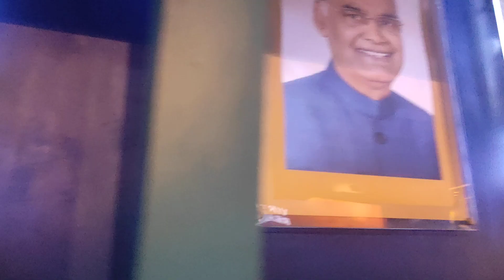this picture made with albhabets # parliament house meuseum